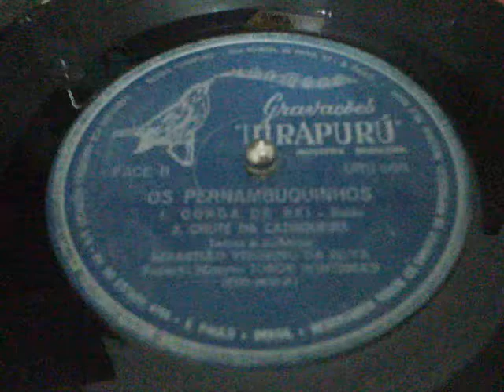Os Pernambuquinhos corôa de rei ritmo baião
gravadora uirapurú URU-005